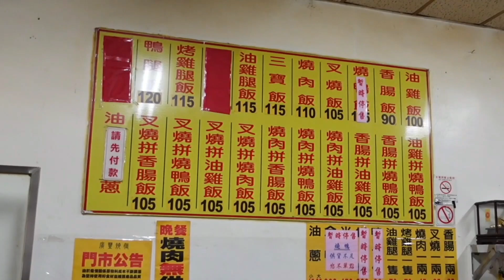網友強推 港式燒臘飯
台中廣豐燒臘飯
這家味道還不錯 價錢也不貴 推薦給大家

廣豐燒臘便當
地址：台中市西區太原路一段68號